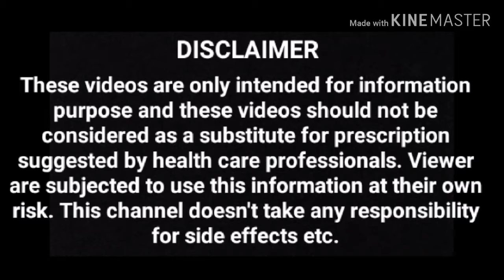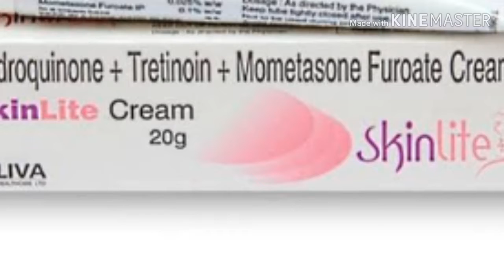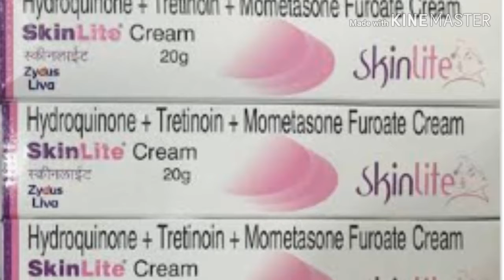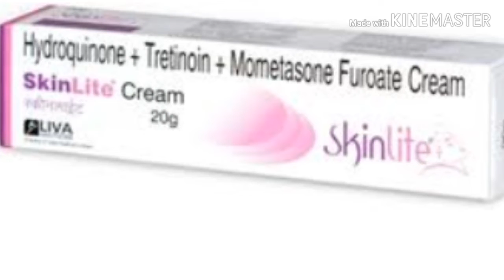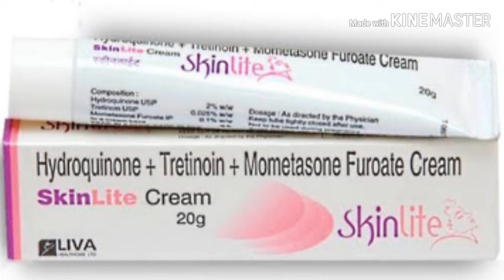Skinlite उपयोग, साइड इफेक्ट्स, कीमत, सारी जानकारी। Full details in hindi